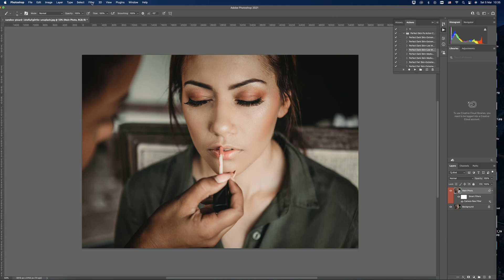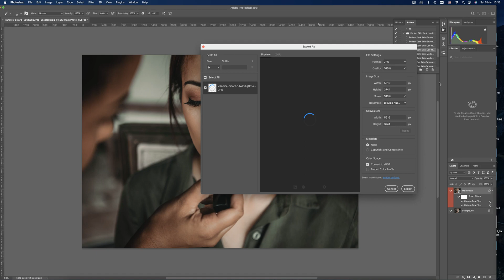How to Control Skin tone in Adobe Photoshop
This tutorial is made based on the "Perfect Skin" Project that makes up your portrait Photos or videos.
You can control your skin tone in Adobe Photoshop in a simple way.